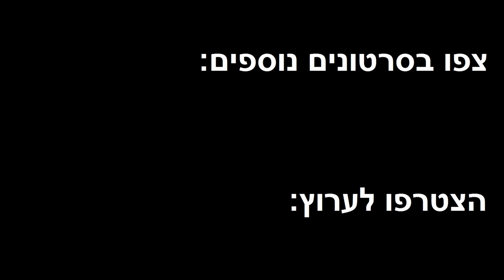קניות ברשת - חבל טיפוס, תופסן מצלמה וחולצות עבודה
הכי כיף לקבל חבילות שהזמנתם. יש מלא דברים בדרך - בעיקר שקשורים לצרכי עבודה אבל גם כל מיני דברים למטבח - מחבתות וכלים.